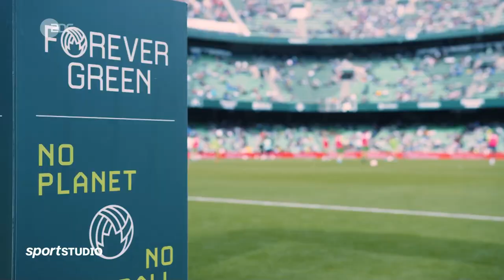Betis Sevilla: Wie Fußball nachhaltig und klimaneutral sein kann | sportstudio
Vielleicht ist die Trikotfarbe Grün kein Zufall, sondern eine Prophezeiung! Der spanische Fußball-Erstligist Betis Sevilla will klimaneutral werden. Rasenheizung, Bewässerung, Flutlicht und Tonnen an Müll nach einem Spiel. Fußball ist alles andere als klimaneutral. Doch Betis Sevilla zeigt jetzt: Fußball kann auch nachhaltig sein. Nicht nur der Verein, sondern auch die Spieler ergreifen die Initiative.

Recycling, Solar-Energie oder auch Trikots, die zu 100 Prozent aus recyceltem Polyester bestehen – über 80 Aktionen hat der Verein unter dem Namen „Forever Green“ schon durch- und eingeführt, um klimaneutral zu werden.

Die Fußball-EM 1972 gilt als Geburtsstunde der „Jahrhundertelf“ – genau vor 50 Jahren gewann sie den EM-Titel. Ein Blick zurück

Die Brüder Amon-Ra und Equanimeous St. Brown gehen in eine weitere Saison der National Football League – und wollen mit ihren Mannschaften vor allem eins: den Super Bowl gewinnen